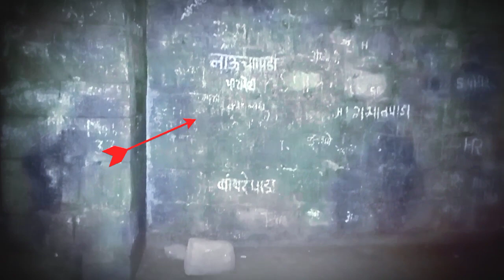Harihar Fort | Harihar Fort Trek | हरिहर किल्ला | Harihar Fort nashik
Location 📍
Harihar Fort,  Near Trimbakeshwar. Nashik Maharashtra

Harihar Fort
Harihar Fort Trek
हरिहर किल्ला
Harihar Fort nashik
Harihar
Harihar killa
Harihar Fort Maharashtra
Harihar Fort trekking
Harihar gad
Harihar Fort accident
Harihar Trek
Harihar Fort nashik Maharashtra
Harihar Fort shorts
Harihar Fort in rainy season
Harihar Fort Trek in monsoon
How to reach harihar Fort
Maharashtra forts
Harihar Fort vlog
Harihar Fort status
Harihar Fort history
Harihar Fort drone video
Harihar Fort 2023
हरिहर किल्ला
हरीहर किल्ला
हरीहर गड
हरिहर किल्ला नाशिक
हरिहर किल्ला नासिक
हरिहर किल्ला दाखवा
हरिहर किल्ला माहिती
हरिहर किल्ला इतिहास
हरिहर किल्ला महाराष्ट्र
हरिहर गड
हरिहर
हरिहर किला
Harihar किल्ला
Dhodap fort
Nashik fort